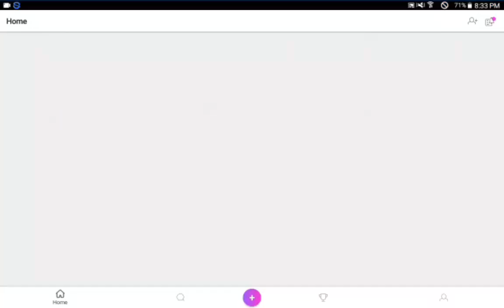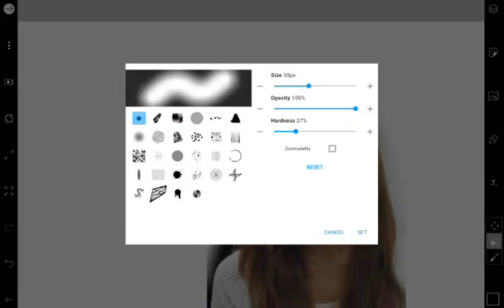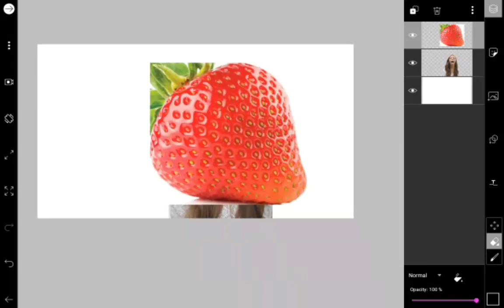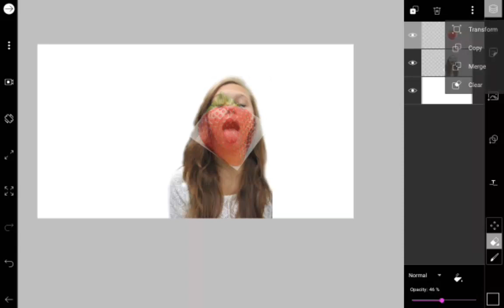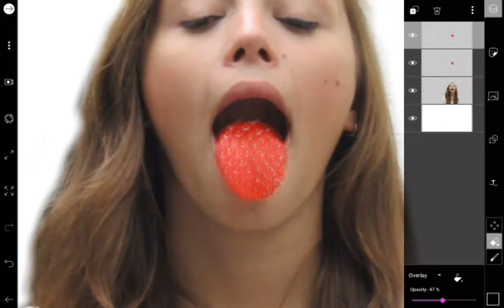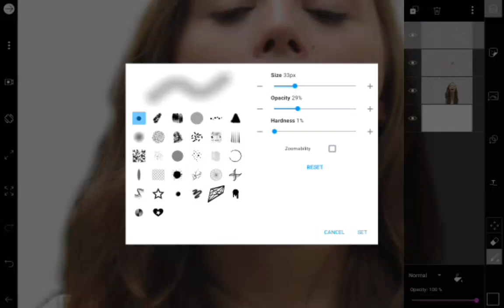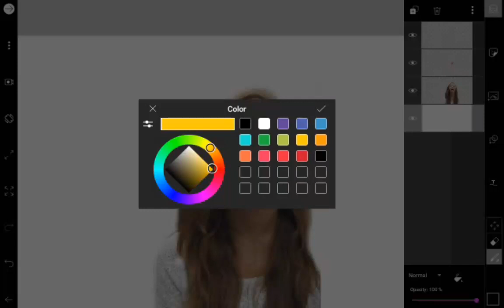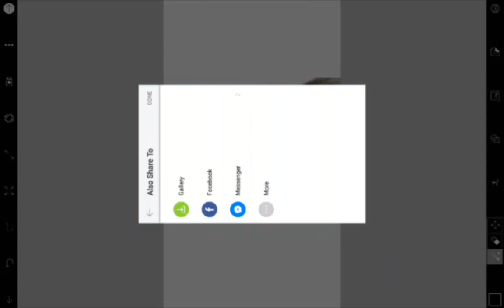Create Design Strawberry Android Apps Picsart & Screen Recorder DU Recorder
Dostoun aaj hum ne dubara strawberry design bnaya hai. Jaisa ke hum phele bhi bana chuky hain. Phele hum ne Adobe Photoshop ki se ya design bnaya tha lakin abh hum ne same yahi design Google android apps Picsart ki madat se bnaya hai or screen recorder DU Recorder ka istemal kia hai.
Es video ko dekhain or humain comments kr ke batain kaisi lagi ap ko ya video.